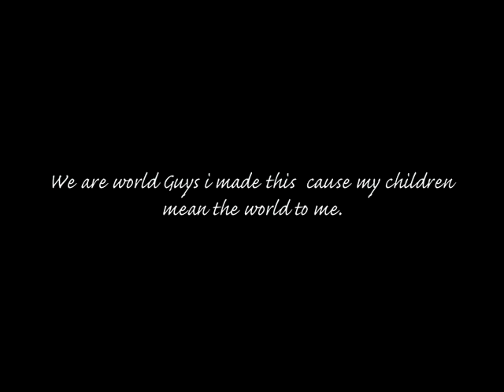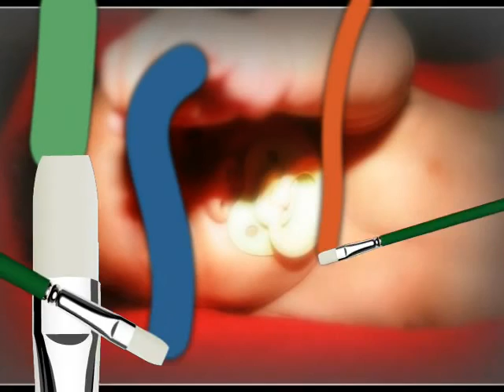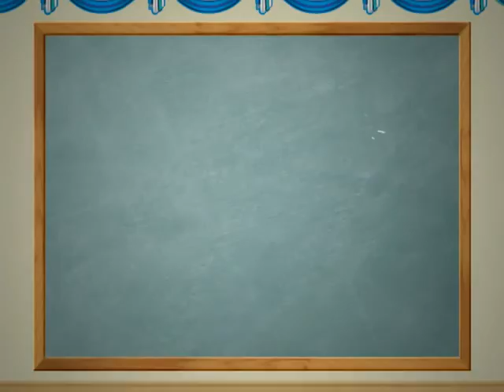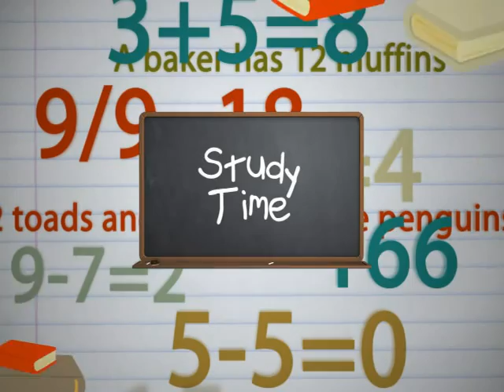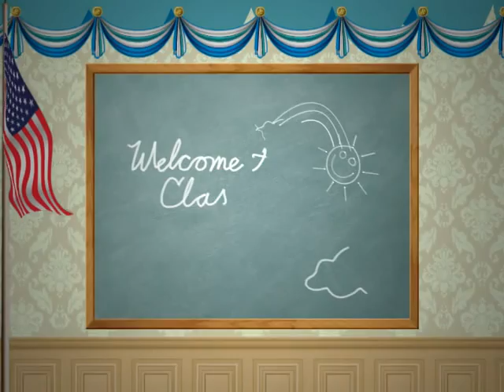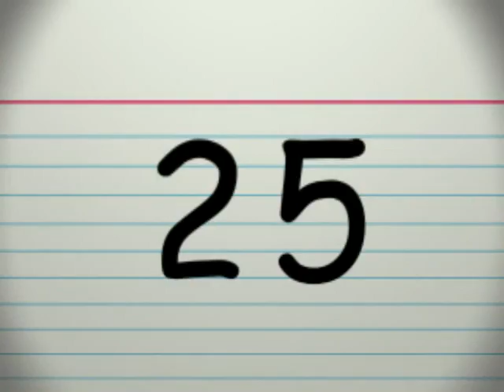We are the world my boys are my world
This is my boys photos but i like to also share the love of how special my kids are too me